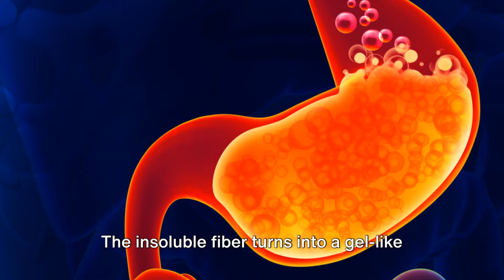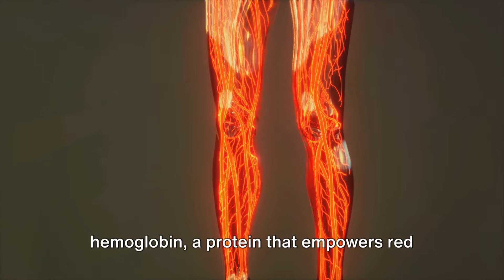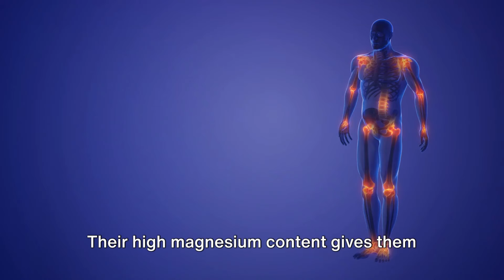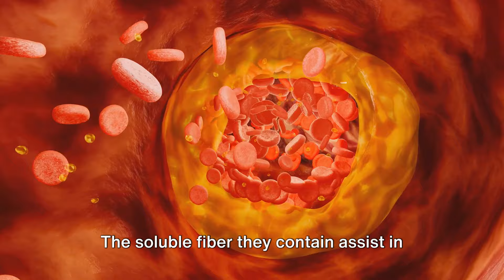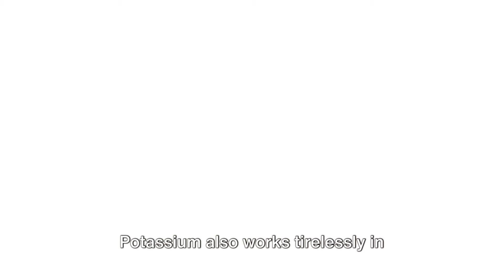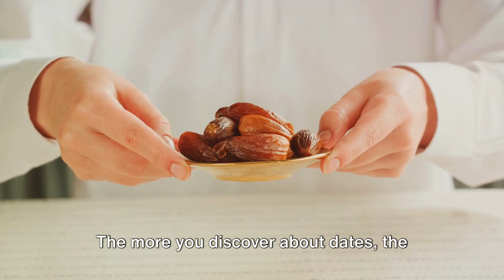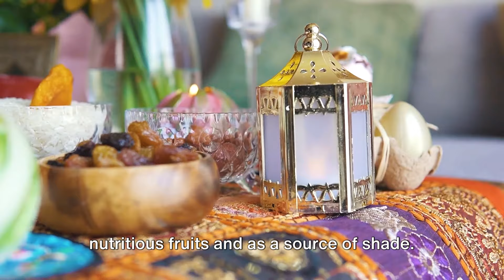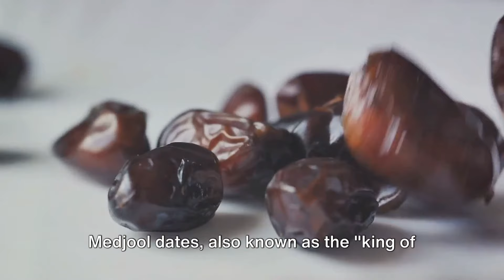Why You Should Eat More Dates (Health Benefits of Dates)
Discover the incredible health benefits of dates in our latest video! From their ancient origins to their modern-day medicinal uses, we delve into why this superfood is a must-add to your diet. Packed with essential nutrients, dates offer benefits from boosting energy levels to improving heart health. Join us as we explore the rich history and versatile uses of dates, backed by scientific insights and expert opinions.

We hope you enjoy our latest Foodie Fact video, don't forget to like and share this video to spread the word about the power of dates and don't forget to Subscribe for much more Foodie Facts.

OUTLINE:

00:00:00 Introduction to Dates
00:00:37 Health Benefits number 1
00:01:54 More Health Benefits
00:02:52 Health Benefits
00:04:52 More Health Benefits
00:06:26 Health Benefits
00:08:50 Dates in your Diet
00:11:02 History of Dates
00:13:22 Conclusion